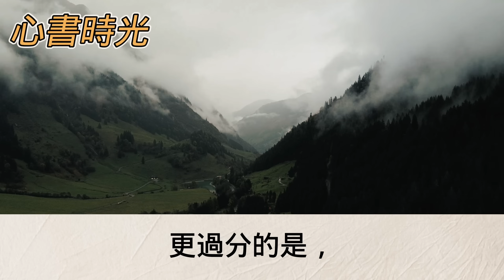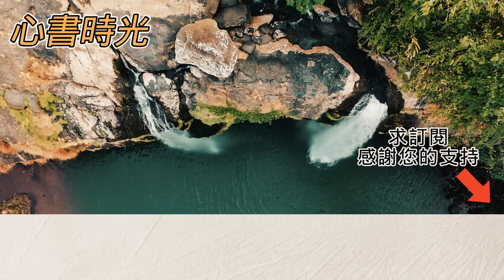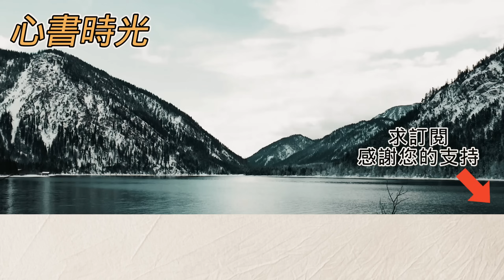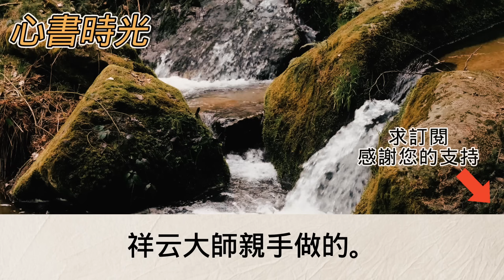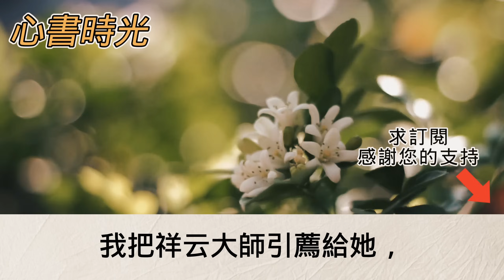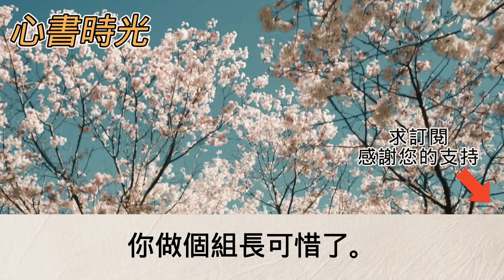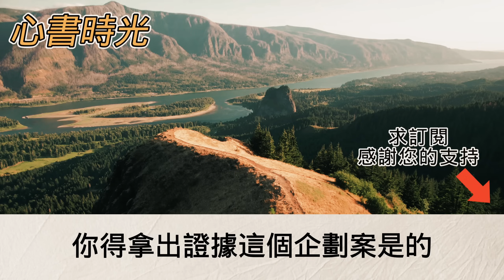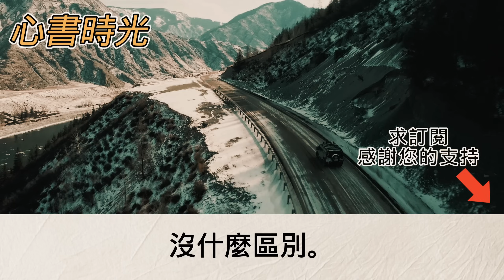上班第一天老闆就對我滿臉鄙夷「一身地攤貨 拉低我們檔次」